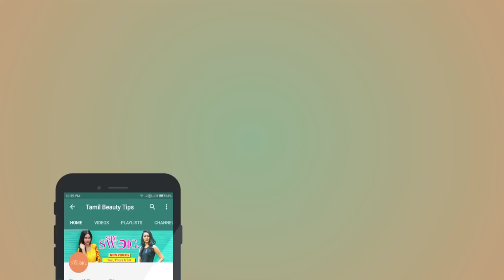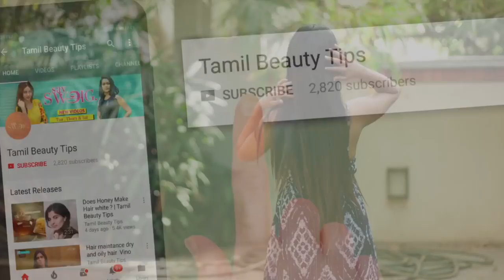இதை குடித்தால் தலைமுடி வளரும், தொப்பை குறையும் | Weight loss & Hair Growth Juice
நீங்கள் எந்த ஜூசை குடித்தால் தலைமுடி வளர்வது அதிகரிக்கும், தொப்பையோ குறையும், உடம்பில் உள்ள பல பிரச்சனைகளுக்கு தீர்வாக அமையும்.

This juice will help to get hair growth, and Weight loss.

Please susbcribe Sayswag Tamil Beauty tips to get more beauty related videos.
Makeup Artist -    | Camera - Saran Kumar | Editing & CG - | Producer - A.Aiswarya lakshmi